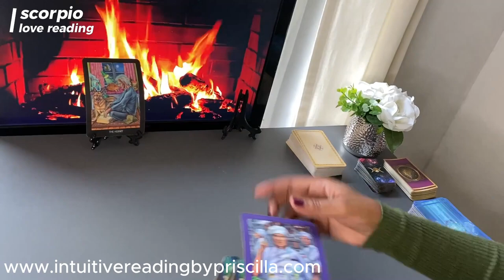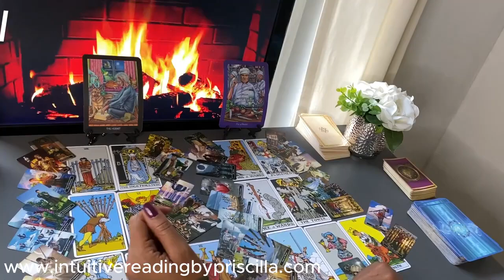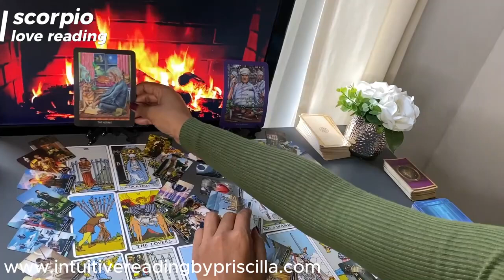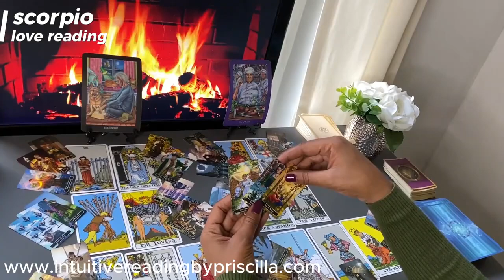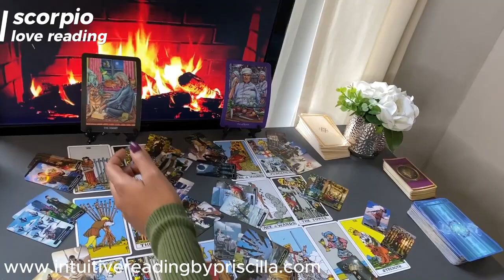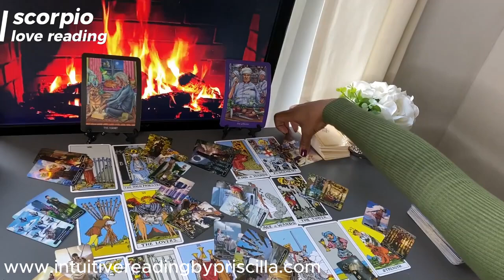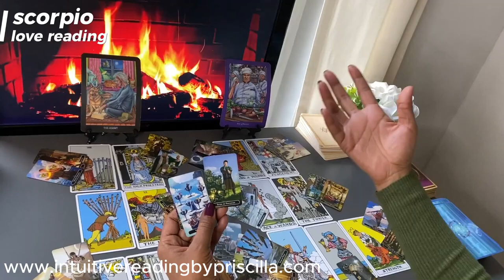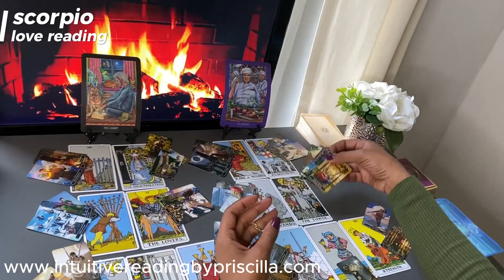SCORPIO August ❤️ Navigating the Tension Between Head and 2024 RE-UPLOAD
👉🏾0:58  START of Scorpio Love Tarot Reading

Monday Scorpio/Aquarius
Tuesday Gemini/Libra
Wednesday Pisces/Capricorn
Thursday Cancer/Virgo
Friday Sagittarius/Taurus
Saturday Leo/Aries